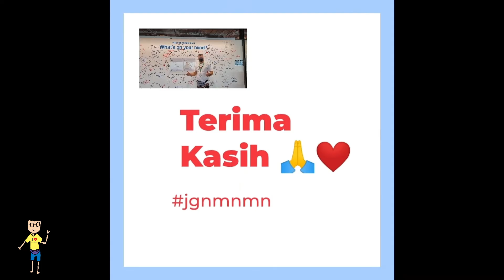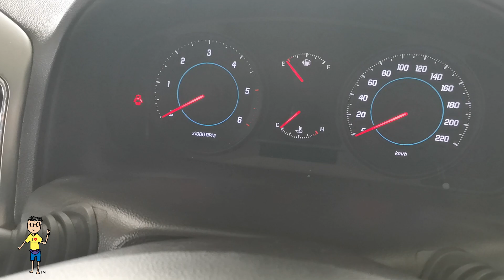Uncle Melaka Survey Kereta Terpakai | Chevrolet Toyota Perodua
Throwback Sep 2022